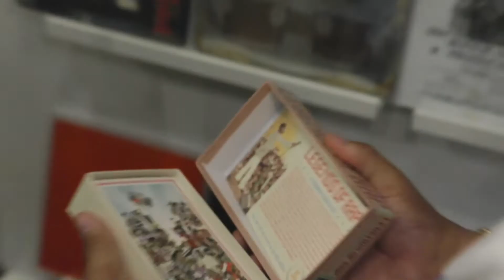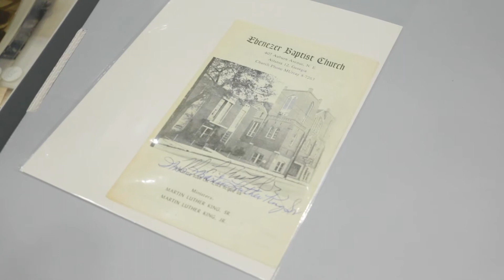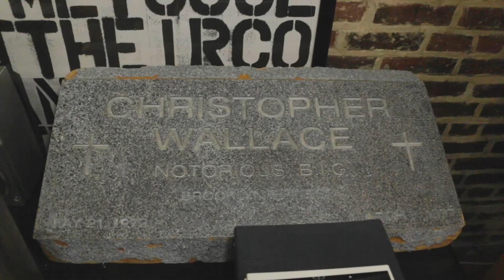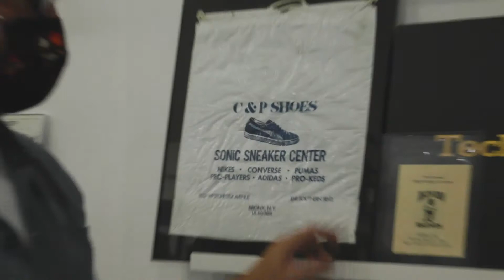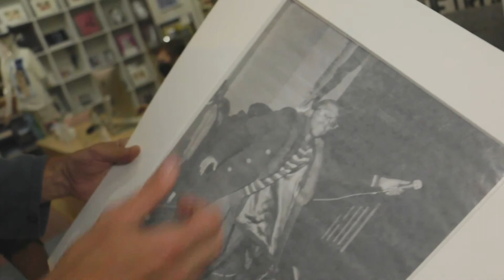Rare Hip-Hop Tour of Boo-Hooray w/ Johan Kugelberg [Afrika Bambaataa Artifacts Revealed!]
The HHMDC team visited with Johan Kugelberg of Boo-Hooray in NYC for a tour of their vast collection of Hip-Hop artifacts & memorabilia. We are so excited to display rare Afrika Bambaataa artifacts, and so much more, this Saturday, October 31 at The House of Hip-Hop! Join us!
🎟  JUST A COUPLE TIX LEFT! GRAB YOURS NOW!
FEATURED MEMORABILIA
The House of Hip-Hop will also display for the first time ever:

• Afrika Bambataa's hand designed sweatshirt and personal signed copy of "Bongo Rock"

• The World Class Wrecking Crew (Dr. Dre's first group) purple satin jacket

• Fat Boys handmade leather jacket worn by Prince Markie Dee, donated by Charlie Settler

Also, we are honored to feature memorabilia from our guests of honor:

• MASTA ACE will be donating the jacket he wore on the cover and in the video of 'Crooklyn Dodgers'

• DISCO BEE will be donating a vintage jacket designed and hand-made by Dapper Dan for The Furious Five.

The Hip-Hop Museum Pop-Up Experience⠀
Preserving Hip-Hop History & Culture⠀
Showcasing the Largest Public Collection of Hip-Hop Artifacts & Memorabilia Ever!⠀